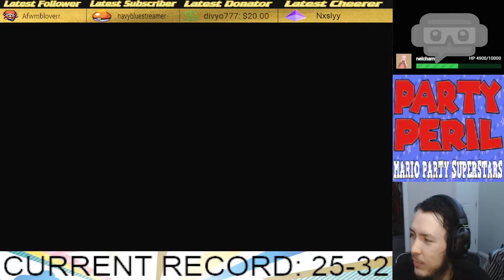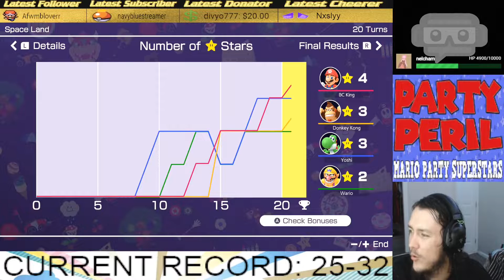Party Peril Episode 58: Mario Party Superstars - Space Land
BECOME A MEMBER TO UNLOCK EXCLUSIVE CONTENT AND MORE!